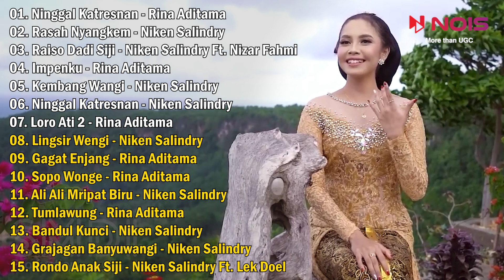Langgam Campursari "NINGGAL KATRESNAN - RINA ADITAMA" | Full Album Lagu Jawa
00:00:00 Ninggal Katresnan
00:06:32 Rasah Nyangkem
00:11:00 Raiso Dadi Siji
00:15:47 Impenku
00:22:23 Kembang Wangi
00:27:03 Ninggal Katresnan
00:32:13 Loro Ati 2
00:38:51 Lingsir Wengi
00:45:24 Gagat Enjang
00:51:56 Sopo Wonge
00:58:31 Ali Ali Mripat Biru
01:03:46 Tumlawung
01:10:17 Bandul Kunci
01:15:26 Grajagan Banyuwangi
01:21:06 Rondo Anak Siji